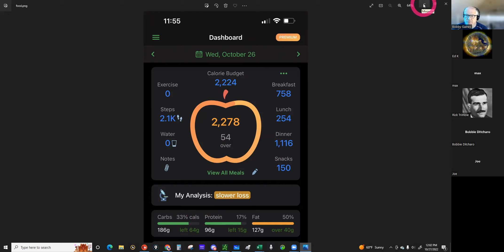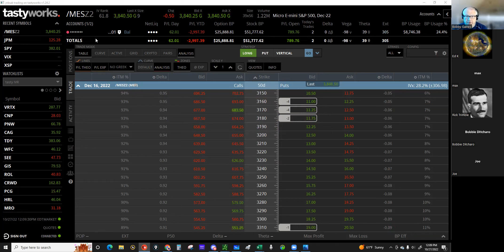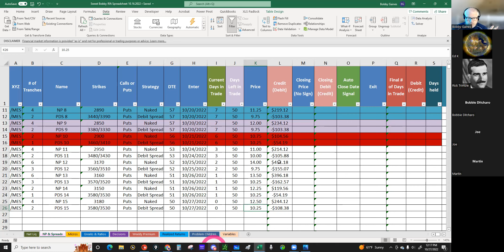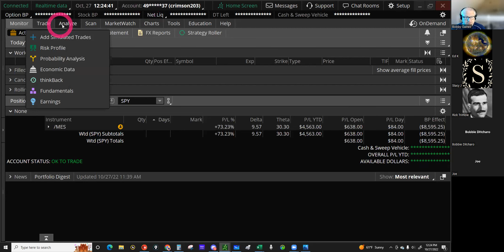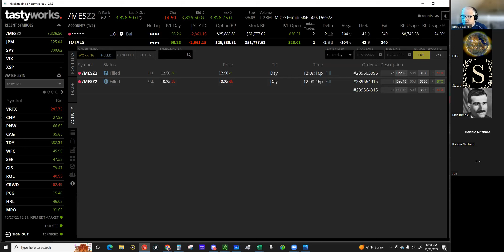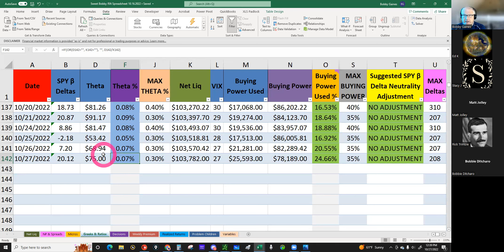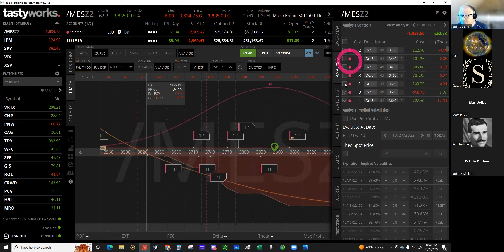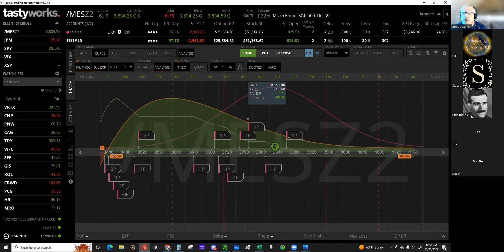WE ARE PRINTING CASH!